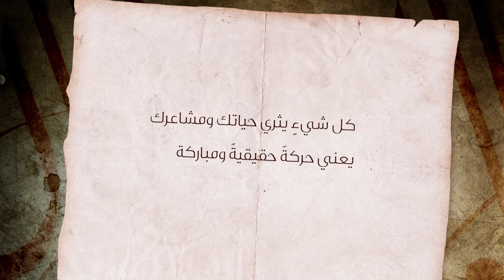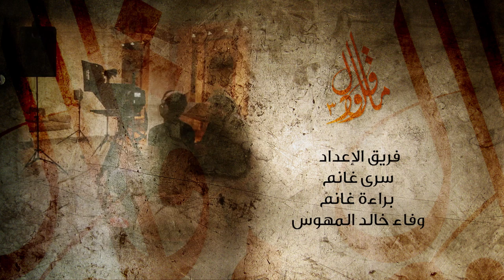ما قل ودل ٣ الحلقة ٢٤ - الحركة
ما قل ودل الموسم الثالث برنامج تنموي يهدف إلى إعطاء المشاهد طرقا عملية لتطوير الذات وتنمية مهاراته الفردية والاجتماعية. كما يسلط الضوء على بعض الجوانب السلبية في المجتمع ويطرح أفكاراً لمعالجتها. تتوزع حلقات البرنامج طيلة شهر رمضان المبارك ويعرض على قناة دبي قبيل أذان العشاء بتوقيت الإمارات.